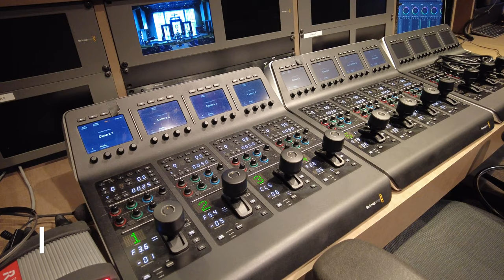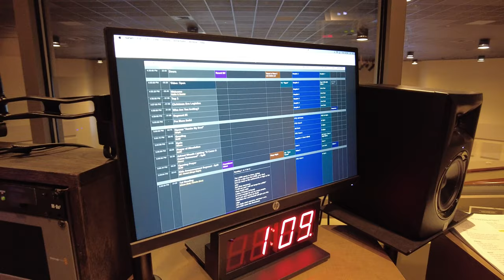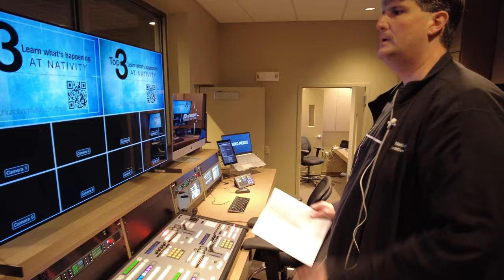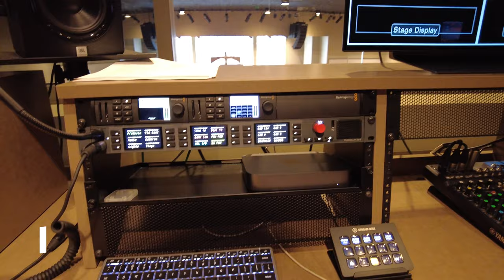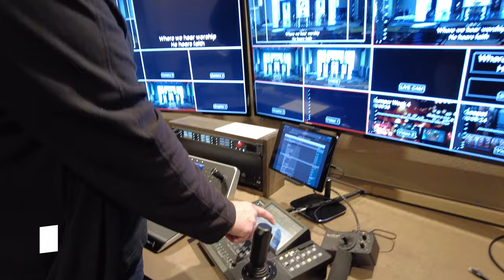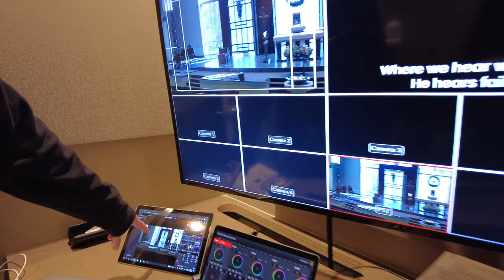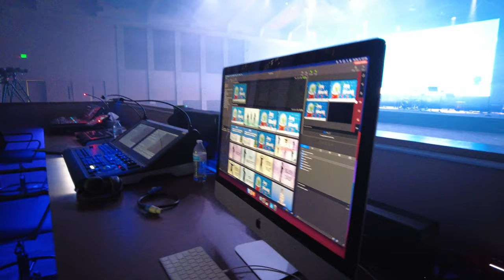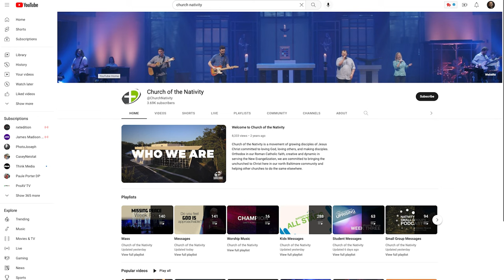How To Live Stream For A Church - Behind The Scenes Tour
Ever wondered what it takes to live stream for a church that seats 1400 people? In today's video we're going to go behind the scenes with an in depth look at the Church of Nativity in Timonium Maryland to see their live streaming booth along with a full tour of all of their cameras, Blackmagic ATEM Switchers and we'll discuss some of the infrastructure that makes it possible.

*A quick revision to the gear mentioned in the video - the lighting controller is a Hog 4-18 in the main sanctuary!

⏰ Timecodes ⏰
0:45 - Control Room
16:39 - Director's Room
21:32 - Broadcast Audio Booth
21:55 - Cry Area
23:48 - Main Concourse
24:20 - Live Cam Area
27:40 - Main Sanctuary